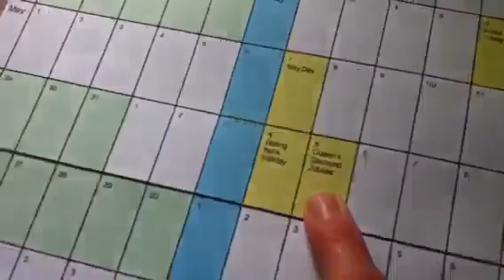217 Caterpillar Invasion